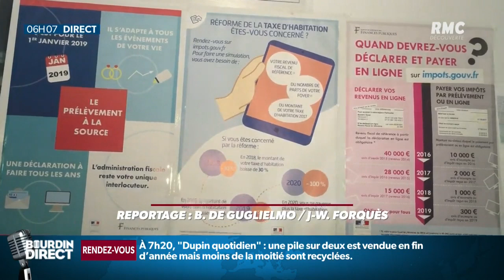Prélèvement à la source: les particuliers s'interrogent aux centres des impôts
Période de fêtes mais aussi d'interrogations sur le prélèvement à la source qui entre en vigueur le 1er janvier. qui doit apparaître sur les fiches de paie à la fin du mois. Face aux interrogations, les centres des impôts sont à la disposition des contribuables.